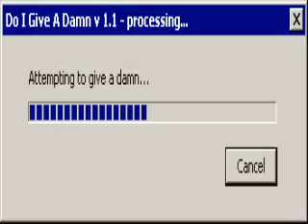WASTE OF TIME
this is a waste of time.